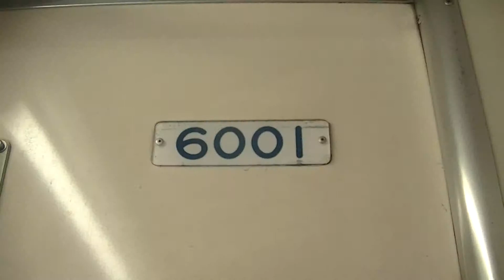期間限定「こいのぼり列車」【鹿島臨海鉄道大洗鹿島線】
鹿島臨海鉄道の「こいのぼり列車」の動画です。JR水戸駅（茨城県水戸市）にて。
以下、下記リンクより。
4/25（月）～5/8（日）こいのぼり列車を運行しております。
5/5（こどもの日）にご乗車いただいた方には、記念品をプレゼントいたします。
※運行時間は日によって変わりますので，出会えれば超ラッキーです。